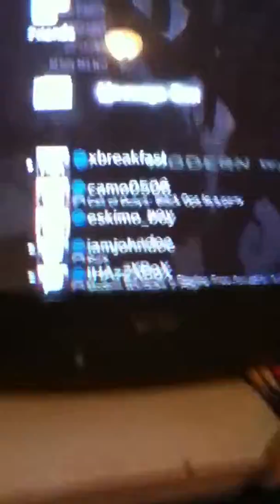Mw2 modded challenge lobby free invites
Add me I'm xbreakfast if I have 2 many frnds message me this exact message--- hey kaleb I need a challenge lobby can u mod me 1 also delete sum 1 do I can add u and yea thats it---  so make shur u send that message 2 that guy and that's me I will get u in a cl